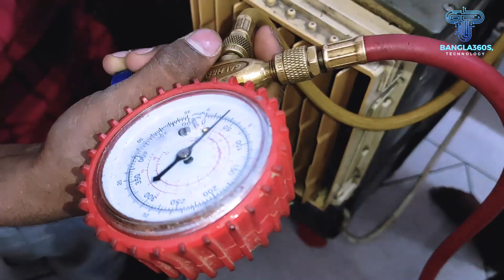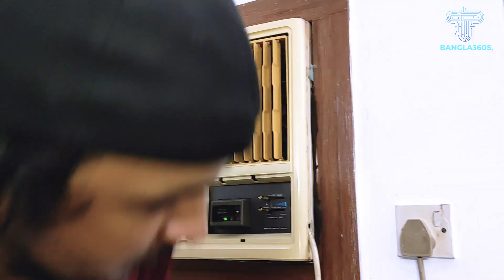How to Window Air Conditioner Gas Leakage find and fix Gas Recharge উইন্ডো এসি গ্যাস রিচার্জ করুন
How to Window Air Conditioner Gas Leakage find and fix Gas Recharge উইন্ডো এসি গ্যাস রিচার্জ করুন খুব সহজেই

Discover the essential techniques for locating and rectifying gas leakage in a window air conditioner in this instructional video. The video will also cover the procedure for recharging the gas to address the issue effectively.